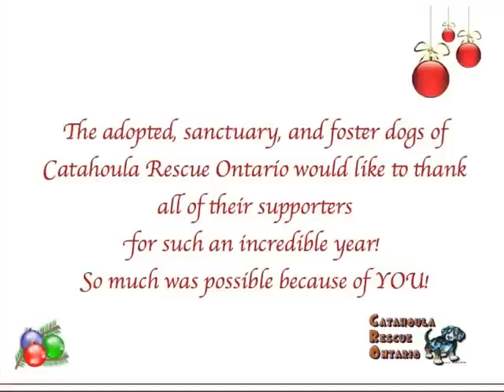Catahoula Rescue Ontario - Christmas Wishes 2014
From our homes to yours, wishing all the CRO supporters the very best for a safe and joyous Holiday Season.